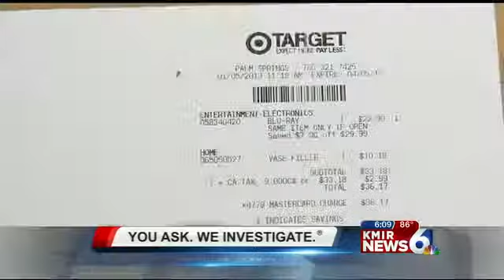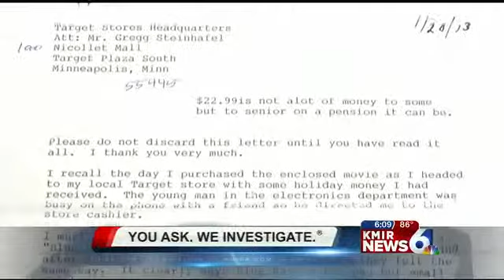You Ask. We Investigate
Maybe it's happened to you. You buy a movie in the store and open it at home only to discover you bought a Blu-Ray disc but you have a DVD player.